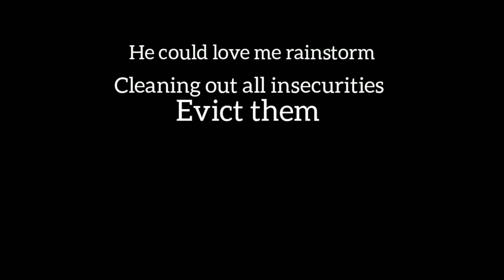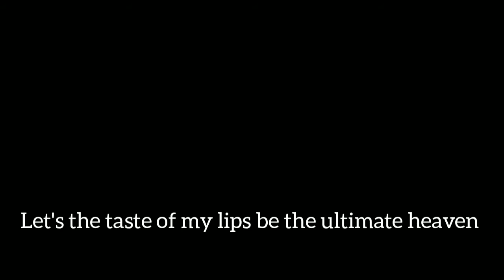BACKSTORY: 3 poems by Thembeka Blue Mchunu || Artist Spotlight || Poetry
Today's backstory is on poet and writer Thembeka. She talks to us about her three poems.

Follow Thembeka Blue @crownblue_

Little Girl Blue

Blog posts every monday and friday (CAT)

[ALL CREATIVES WELCOME]